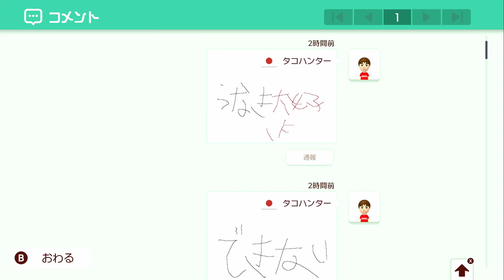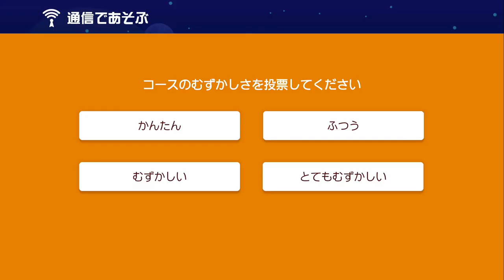【みんなは協力してる？】どうして協力プレイなのに協力しないの？【マリオメーカー２】